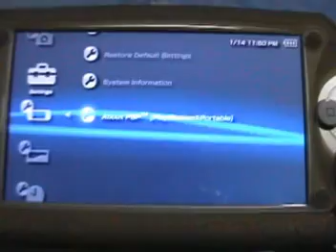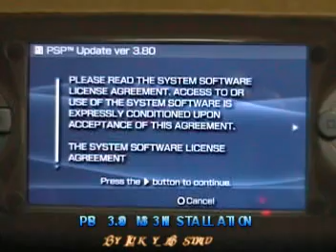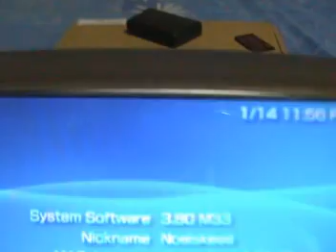PSP 3.71 M33-4 to 3.80 M33 INSTALLATION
PSP 3.71 M33-4 TO 3.80 M33. NO Risk! Safe Upgrade.

Here are the files u need. Please Read the Instructions Carefully. Proceed with Caution.

Kernel ADD-On on 3.80 M33 on PSP Fat ONLY!

***Some People bricked when customizing and upgrading in this Firmware. Here is my 3.80 M33-2 Default FLASH. Don't worry it's Clean!

**This is for FAT PSP's

***There is No 1.5 Kernel add-on on this. Loc Free Player and korean font is still Intact.